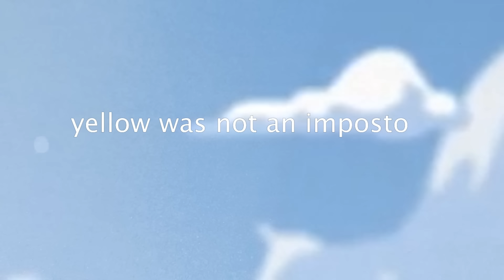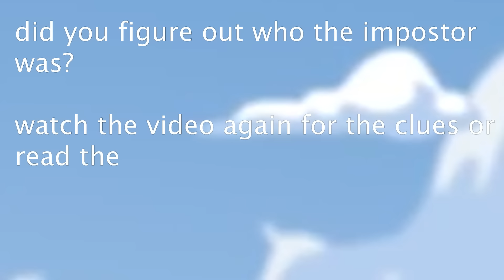Among Us in Lego 6 - The AIRSHIP (animation)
This is lego among us 6, the airship, a lego among us animation.
plot: orange spawns, and realises everyone is looking out the window. after making it to the window, cyan explains that it's the airship, and that they're going right now. they drive to the airship, with black throwing orange out because he is too scared to make the jump from the dropship to the airship. soon after, he realises that the ship hasn't actually landed yet. yellow drives the dropship to the airship, and they all get on. they see two people, robot guy and white who is dressed up. they vote out white for no reason. blue explores the ship and finds a bin that looks like among us characters. cyan does all his tasks, including vault, guns, and finally the signal task. brown kills him. yellow is watching and brown chases yellow to the emergency meeting, but realises he still has kill cooldown. they vote brown out. yellow makes a burger and spills tomato over himself. yellow is voted out because it looks like blood. robot guy finishes his last task and him and black go over to blue, doing garbage. robot guy says he knows who the impostor is and uses his laser eye, which explodes the whole ship.